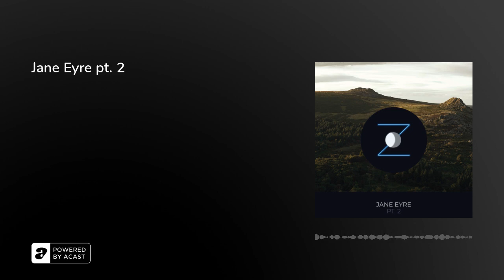Jane Eyre pt. 2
Tonight, by listener request, we’ll read the second part to the classic 1847 novel "Jane Eyre" by English writer Charlotte Brontë. It is the story of a young, orphaned girl who lives with her Aunt and cousins and is mistreated by them.&nbsp;The novel is considered one of the greatest works of English fiction. In Part 1, we read Chapter 1 and the opening of Chapter 2. Poor little Jane is bullied by her entire adopted family of an aunt and cousins, along with being misunderstood and treated meanly by their servants. After she is unfairly punished for standing up for herself by being locked in a guest room, she starts to examine this red colored room further.&nbsp;— read by 'V' —&nbsp;pt.